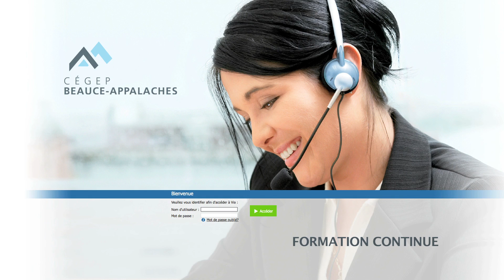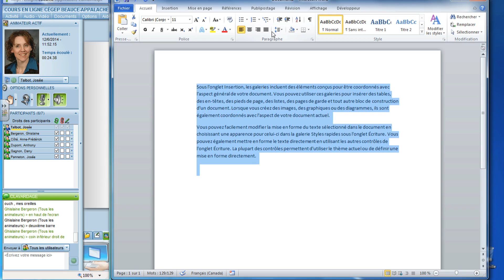Formation à distance au Cégep Beauce-Appalaches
La Direction des services de la formation Continue du Cégep Beauce-Appalaches offre de nombreuses formations en ligne. Dans un monde où le succès professionnel repose de plus en plus sur l'acquisition de nouvelles compétences et ou le temps manque, la formation en ligne est tout indiquée!
La formation en ligne permet d'acquérir rapidement et de façon efficace de nouvelles connaissance. De plus, nos formations sont adaptées à vos besoins! En effet, vous pouvez suivre tous vos cours en ligne, dans le confort de votre salon, sur Internet sur la plateforme sécurisée VIA!